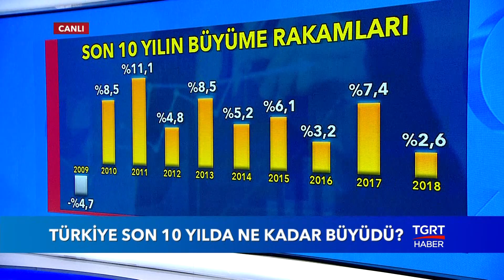Türkiye Son 10 Yılda Ne Kadar Büyüdü?